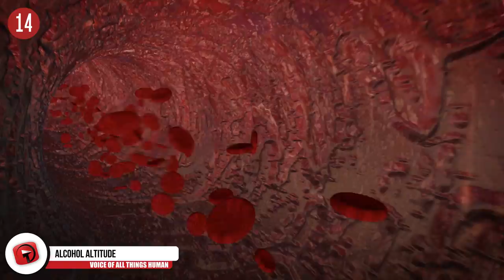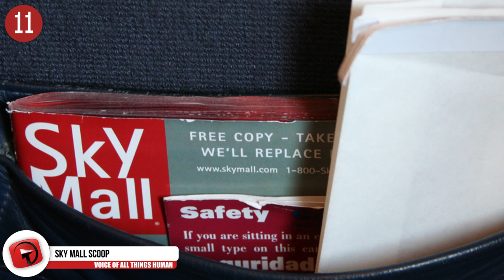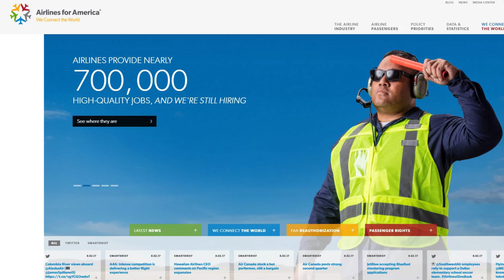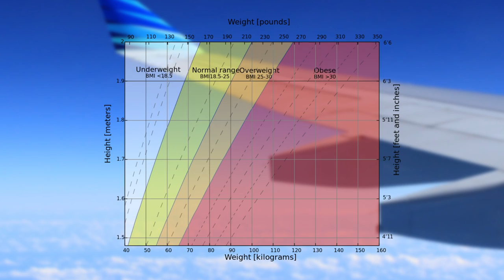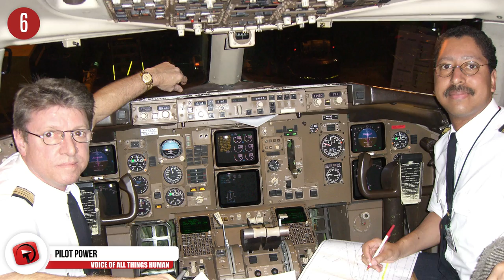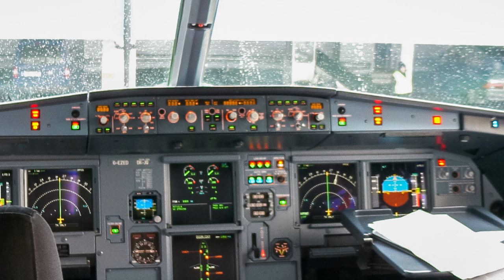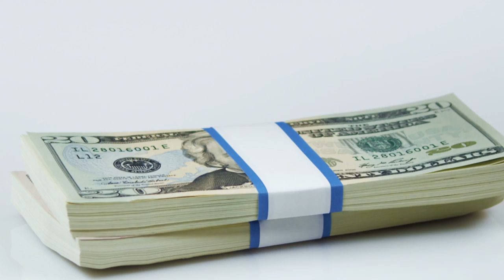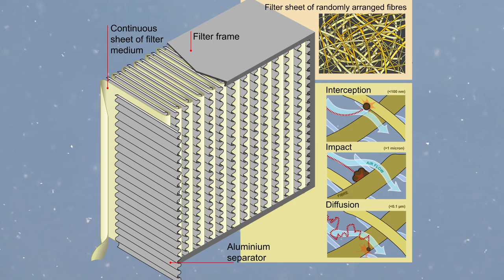Flight Attendant SECRETS You Probably Don't Know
4 - Be Wary of Water
Never drink the tap water offered on a plane, this includes inside that tiny closet lavatory and expands all the way to swallowing the colorful collection of coffees and teas. And here's why. The ports to remove lavatory waste and refill the aircraft with potable water are more often than not only a few inches away from each other. Several flight attendants, on a survey, admitted to filling up water bottles with water from the holding tanks. Also, those holding tanks are usually as old as the plane itself and aren't cleaned very often, if at all. That water in the coffee pot may be swarming with all kinds of bacteria, best to stick with bringing your own bottled water. And if you simply must have coffee in order to survive, you might want to spend the extra bucks inside the airport concourse on Starbucks.

3 - Cash Me Outside Voucher!
A sad fact of flying, most airlines not only overbook, but it happens way more often than not. This is done to ensure that they make as much money from each flight as possible. Most people would be shocked at the staggering amount of flyers who happen to miss their flights. Airlines are counting on it. Yet this method doesn't always go according to plan, which results in many passengers getting overbooked and consequently, getting bumped off their preferred, already paid for, flight. If this unlucky traveller happens to be you, know your rights! Your airline will most likely attempt to bribe you with vouchers, which can be exchanged for purchases through that airline. However, the pros will tell you to refuse those bits of paper masquerading as money and instead, go for cold hard cash payouts. If you are involuntarily denied boarding, you are entitled to a cash payment, on the spot. This can net you up to 1,300 dollars, or 400 percent of the value of the one-way fare, depending on the length of your unscheduled delay.

2 - Oxygen Mask Time Limits
If you have ever flown before, you're probably familiar with that song and dance the flight attendants will do before take off, you know the one, that boring speech with the strange arm movements about what to do in case of an emergency. Well, maybe next time you should put down your iPhone and actually listen; because those few moments of  instructions could very well save your life. Here's a helpful tidbit to help you survive an airborne tragedy, as soon as those oxygen masks descend from their containment cartridges, you only have approximately 15 minutes worth of oxygen located inside those face strapping devices. This should easily be enough time for the pilot to lower the aircraft's altitude, which will restore oxygen levels back to where you can once again breathe easy. However, at altitude, you will only have around 15 to 20 seconds to secure your mask before your body succumbs to lack of oxygen, causing you to pass out or worse. So, when those attendants of flight tell you to put on your mask before helping others, they really mean it.

1 - Think Planes Are Clean? Think Again.
While most people fret about that sickly recycled air pumping through the airplane's ventilation vents, relax, the air onboard is constantly filtered, approximately twenty times an hour in fact, through hospital-grade HEPA filters. Now, as for the sterile conditions of every other aspect of the aircraft's interior, anyone afraid of germs, may want to close their eyes for the rest of this segment. Word to those who fly often, watch out for all those nasty contaminated surfaces. Those fold down trays from which travellers often eat their onboard meal, are reported to be the absolutely nastiest and filthiest part of the plane. That's right, be careful about resting your head against this hard plastic, because that innocent looking tray, is probably covered in germs! Take precautions if you want to avoid getting sick, for instance, don't rest any food on that tray without a napkin or two placed beneath! Other surfaces to watch out for include, armrests, seat belts, and buttons in the lavatory. Due to time constraints, many of these areas of the plane are rarely, if ever, properly cleaned. Those pillows and blankets you often bug your flight attendant to bring you, well those probably haven't been cleaned in years. Think folded and reused indefinitely! Be weary, for, in these sordid conditions, even the biggest jar of hand sanitizer in the world won't save you! Though, those of us unafraid of germs for one reason or another, typically make it off the plane alive. Germs for thought.